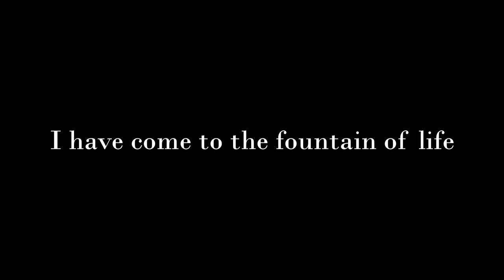I have come to the fountain of life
G D Em G,
C Em A D,
G D7 G (C G),
C G, D G D,

1. I have come to the Fountain of Life,
A fountain that flows from above;
I have passed from the waters of strife
And come to the Elim of love;
I have drunk of the heavenly well,
In the depths of my being it springs.
No mortal can measure or tell
The gladness the Comforter brings.

* Oh, come to the Fountain of Life,
The fountain that never runs dry;
Oh, drink of the boundless supply,
  For Christ is the Fountain of Life.

2. I have come to the Fountain of Blood
That for guilt and uncleanness doth flow;
I have washed in its sin-cleansing flood
And my garments are whiter than snow.
I count not my righteousness mine—
’Tis Jesus that lives in my soul.
I partake of His nature divine,
And in Him I am perfectly whole.

3. I have come to the Fountain of Health,
A boundless and endless supply;
’Tis a secret man’s wisdom or wealth
Can never discover or buy.
But the secret my Lord hath revealed
In the fountain that flows from His side,
In the stripes by whose pain we are healed,
In Himself as He comes to abide.

4. I have come to the Fountain of Joy;
His joy is the strength of my heart.
My delight is unmixed with alloy,
My sunshine can never depart.
The fig tree may wither and die,
Earth’s pleasures and prospects decline;
But my fountains can never be dry—
My portion, my joy is divine.